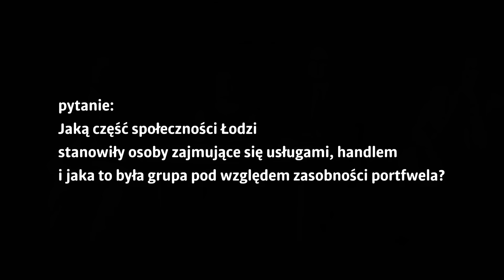„Łódź poprzez wieki. Historia miasta”. Premiera III tomu monografii Łodzi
Zapraszamy do obejrzenia transmisji z premiery III tomu monografii Łodzi, która odbyła się 20 czerwca 2024 r. w starej części gmachu Biblioteki Uniwersytetu Łódzkiego. Wydarzenie zgromadziło grono naukowców, miłośników historii Łodzi oraz przedstawicieli władz.

„Łódź poprzez wieki. Historia miasta” to pięciotomowa monografia powstająca we współpracy Uniwersytetu Łódzkiego z Urzędem Miasta Łodzi z okazji 600-lecia miasta. Pracowało nad nią ponad sto osób, w tym przede wszystkim pracownicy UŁ.

Trzecia część cyklu poświęcona jest dziejom Łodzi w latach 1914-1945. Redaktorem tomu był prof. Przemysław Waingertner, któremu zadedykowano premierowe wydanie i którego wspominano podczas uroczystości.

Prezentowany tom ukazuje miasto w burzliwym okresie I wojny światowej, dwudziestolecia międzywojennego i II wojny światowej. Autorzy przedstawiają codzienne życie mieszkańców zmagających się z wojną, kryzysami i przemianami społeczno-politycznymi. Szczególną uwagę zwracają na wielokulturowy charakter Łodzi, która w tym czasie była domem dla Polaków, Żydów, Niemców i przedstawicieli innych narodowości. Monografia – bogato ilustrowana zdjęciami, mapami i dokumentami – stanowi cenne źródło wiedzy o dziejach Łodzi. Jest to publikacja obowiązkowa dla wszystkich osób interesujących się historią miasta i jego mieszkańców.

W rozmowie na temat nowowydanej części uczestniczyli twórcy księgi:
dr Aneta Stawiszyńska – historyczka, regionalistka, specjalistka ds. dziejów I wojny światowej w Łodzi,
dr Adam Sitarek – historyk, kierownik Centrum Badań Żydowskich,
dr Marcin Szymański – historyk, muzealnik oraz popularyzator wiedzy historycznej.

Rozmowę prowadził prof. Jarosław Kita (redaktor wszystkich tomów monografii Łodzi).

Paneliści omawiali najważniejsze wątki publikacji, odpowiadali na pytania licznie zgromadzonej publiczności i dzielili się swoimi refleksjami na temat historii Łodzi.